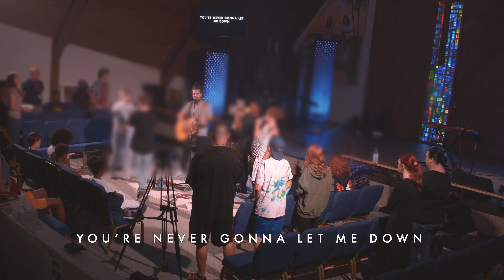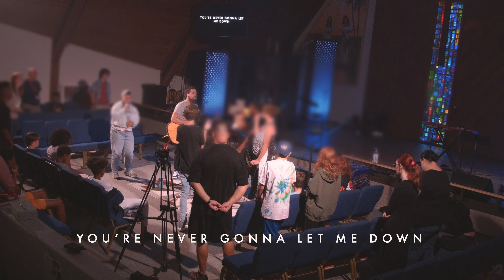King Of My Heart (Live) - John Mark McMillan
The tension we often find ourselves in this space between is difficult to navigate to say the very least.  Sometimes the most difficult thing we can do is to declare God's goodness when we really aren't seeing it.  Some would call it ignorance, or even stupidity.  But others would call it faith.  "You're never gonna let me down" is sung from a position of expectancy, which hopefully you feel worshipping with us today.